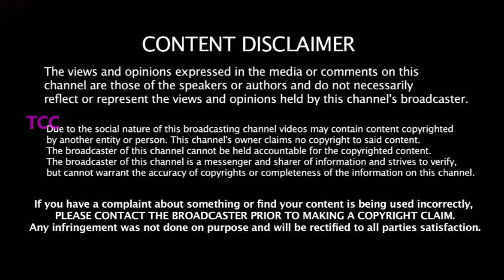இந்தமுறை MISS ஆகாது -2020 IPL மொத்தமாக மாறிய RCB அணி - வெளியானது அதிகாரபூர்வ அறிவிப்பு